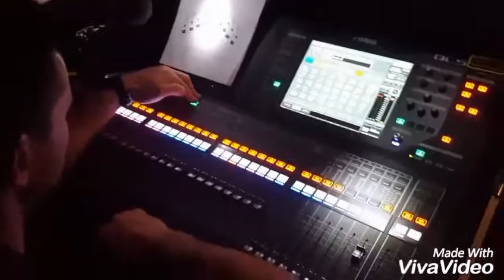Urmuli & Trebunie Tutki making of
Kolejne pasmo nieustajacych sukcesów ...